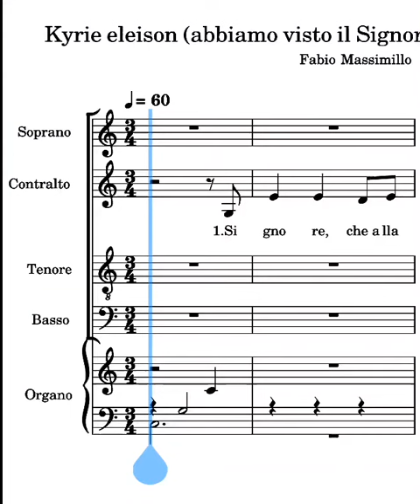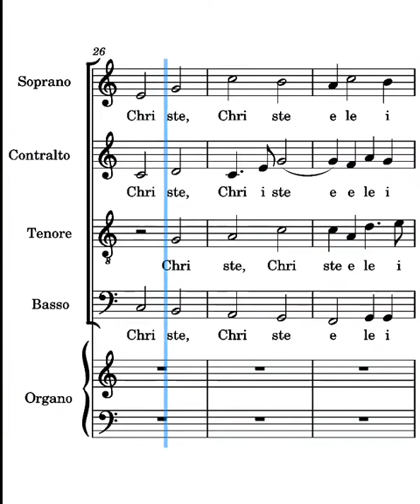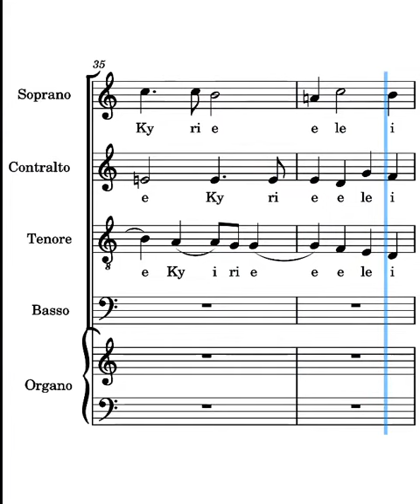Kyrie eleison (abbiamo visto il Signore) Massimillo soprani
voce dei soprani del canto Kyrie eleison (abbiamo visto il Signore) di Fabio Massimillo